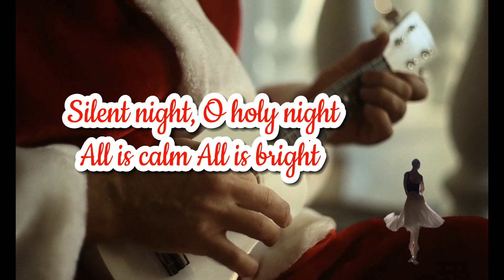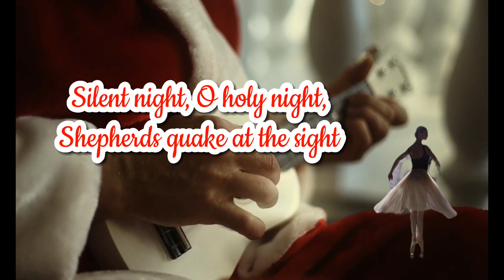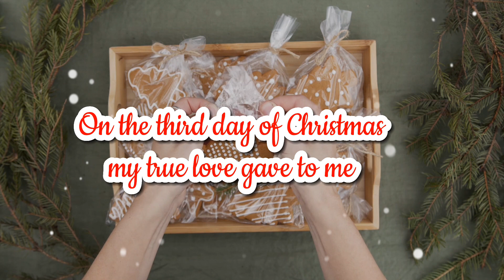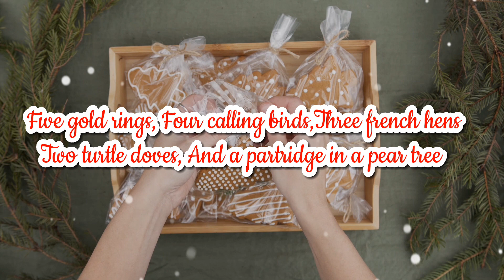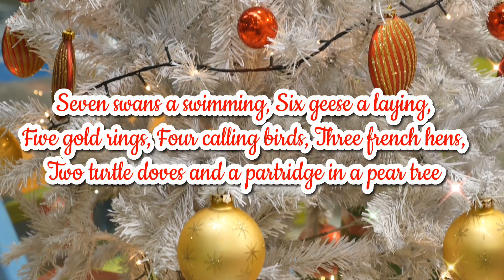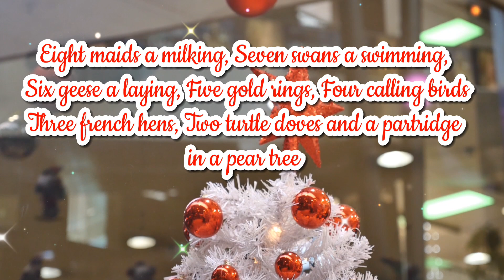12 DAYS OF CHRISTMAS /SILENT NIGHT INSTRUMENTAL WITH LYRICS balidance Christmas (no copyright)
This is a Christmas instrumental music with lyrics. With special participation of a bali dancing clip.
Merry Christmas and a happy new year to all of you
Greetings from laicasmilevlog yours truly.
Thank you so much for always supporting my YouTube channel.